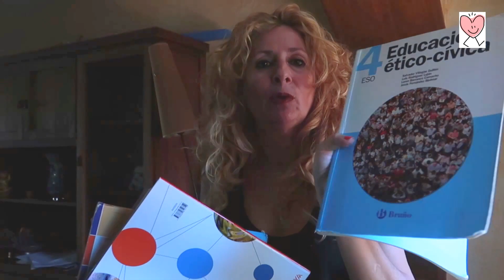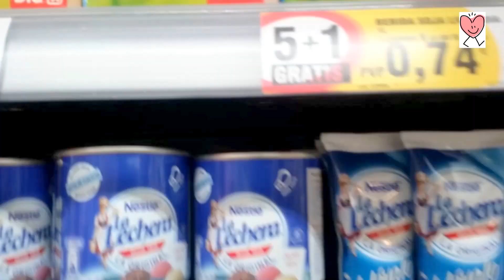Compras, peluqueria, consejos y perrito nuevo. VLOG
Pensé que era corto el vlog, no conté con lo que charlo... lo siento..
Facebook: Las cosas de mi novia
Pg recomendada para compras Beruby y link para registro

Descripción:
Por fin convencí a mi novia para abrir un canal. En el tratamos temas muy variados.